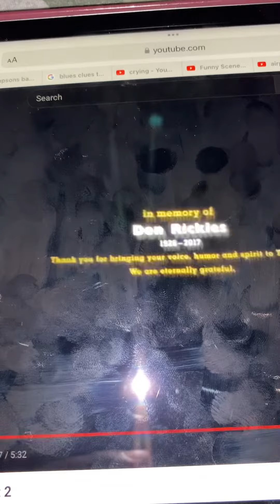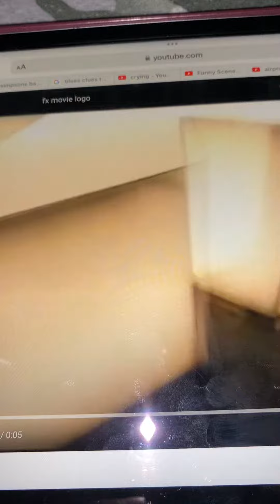Distributed by Walt Disney Studios Motion Pictures/Pixar Animation Studios/FX Movie (2019/2012)